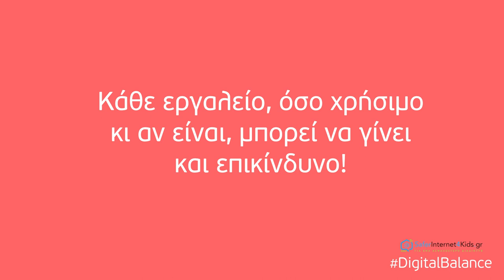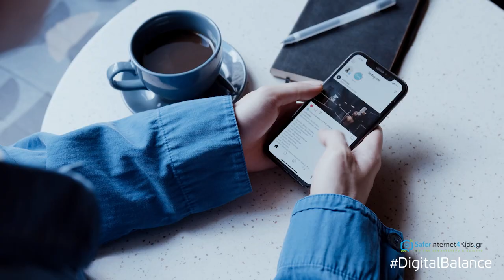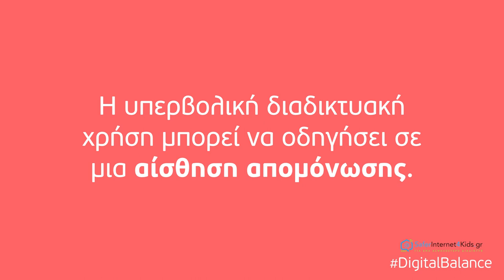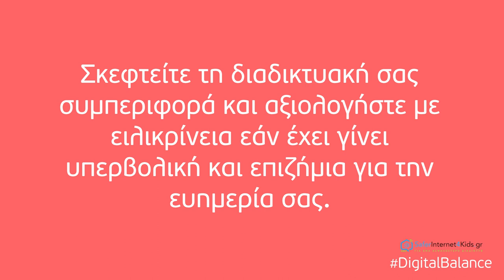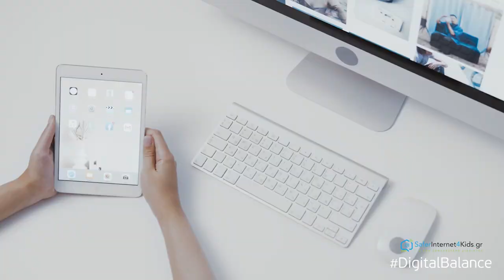Yπερβολική χρήση του διαδικτύου: Αποκτώντας ισορροπία στην ψηφιακή εποχή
Ανακαλύψτε τις καταστροφικές συνέπειες της υπερβολικής χρήσης στο διαδίκτυο και μάθετε στρατηγικές για να ανακτήσετε τον έλεγχο της ζωής σας.